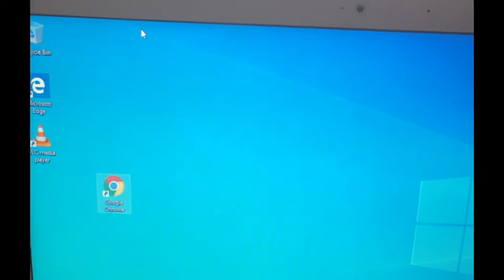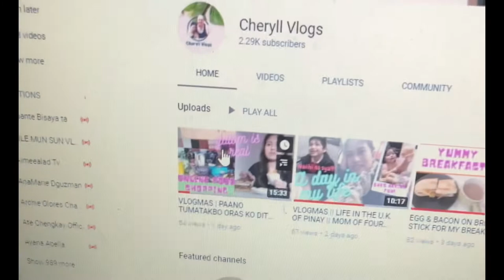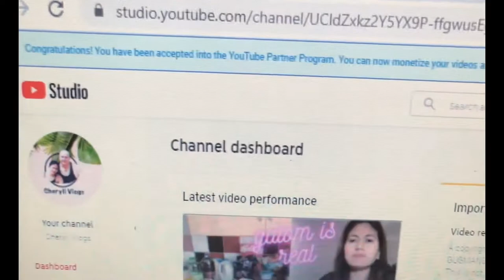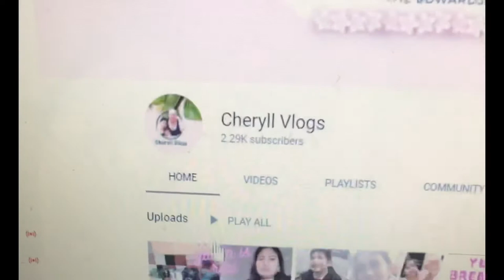PAANO MAG INSTANT PREMIERE NG VIDEO SA YOUTUBE GAMIT ANG LAPTOP | STEP BY STEP TUTORIAL